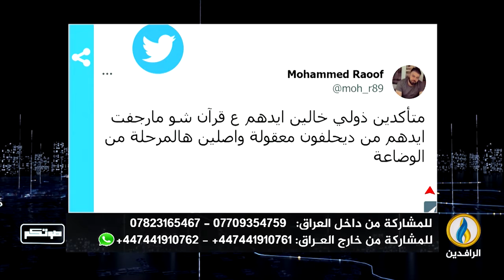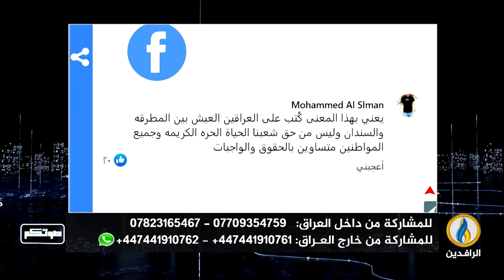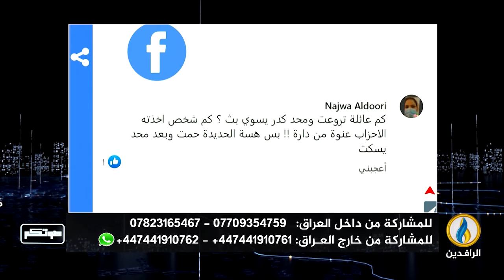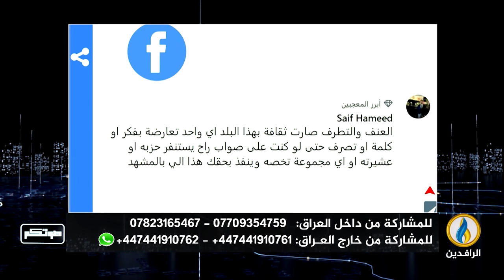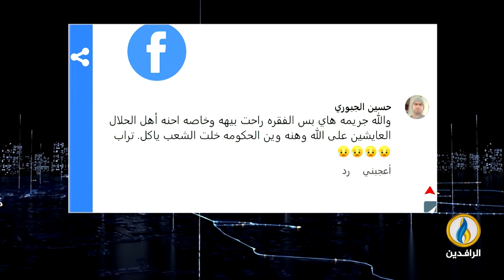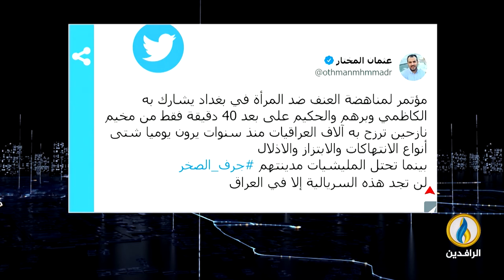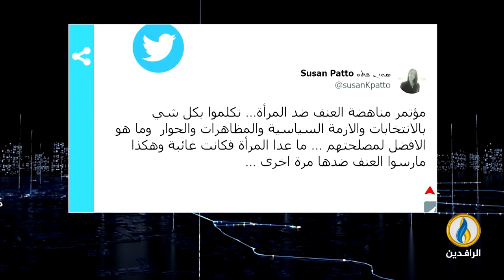صوتكم | 28 - 08 - 2022